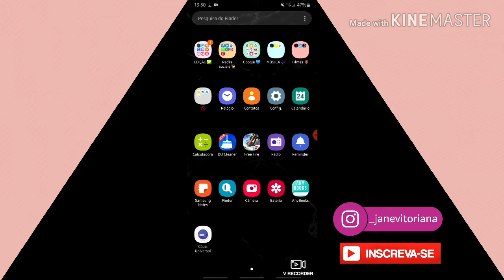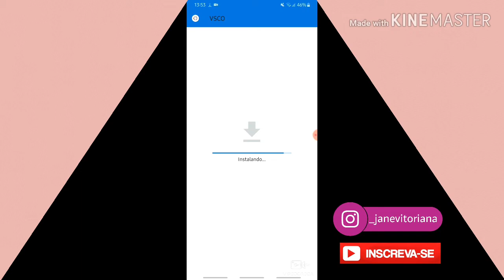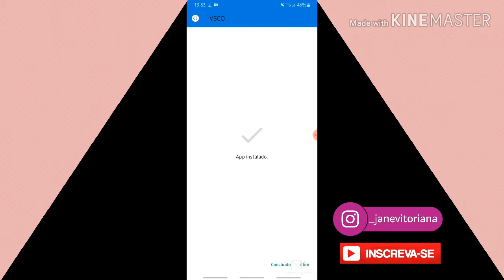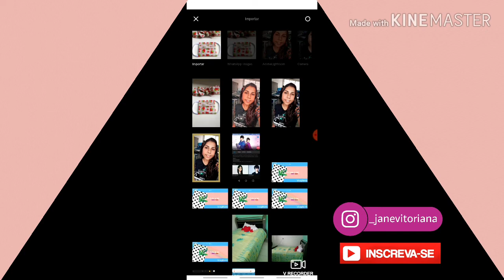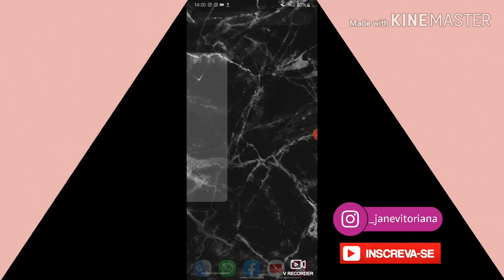VSCO COM TODOS OS FILTROS DESBLOQUEADOS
EDIÇÃO EDIÇÃONOVSCO Oii gente, tudo bom?
No vídeo de hoje vou ensinar vocês a baixar o VSCO com todos os filtros grátis e uma edição tumblr.